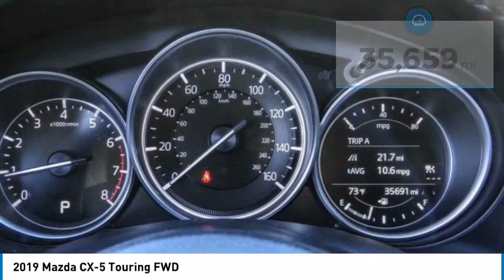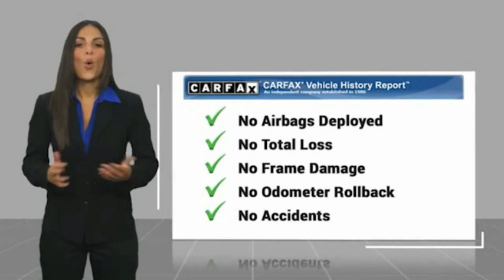2019 Mazda CX-5 ORANGE TUSTIN PLACENTIA FULLERTON ORANGE COUNTY 00A21997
2019 Mazda CX-5 Touring FWD

Villa Ford
2550 N. Tustin St.

VILLA FORD PROUDLY SERVICING ORANGE, TUSTIN, PLACENTIA, FULLERTON, ORANGE COUNTY, & SURROUNDING SOUTHERN CALIFORNIA LOCATIONS. THIS WHITE 2019 Mazda CX-5 IS EQUIPPED WITH A Engine: 2.5L SKYACTIV-G DOHC 16-Valve 4-Cylinder -inc: cylinder deactivation, AUTOMATIC TRANSMISSION, AND RECEIVES AN ESTIMATED 25 City/31 Hwy MPG. CONTACT VILLA FORD AT TO SCHEDULE A TEST DRIVE AND TAKE THIS 2019 Mazda CX-5 HOME TODAY, OR VISIT OUR SHOWROOM CONVENIENTLY LOCATED AT 2550 N. TUSTIN ST. ORANGE, CA 92865. STOCK #: 00A21997 | 2019 Mazda CX-5 Touring FWD TRACTION CONTROL AIR CONDITIONING POWER WINDOWS 2019 Mazda CX-5 Touring FWD Recent Arrival! Touring 2019 CX-5 Mazda FWD - Only $500 Down (OAC) 6-Speed Automatic Snowflake White Pearl Mica SKYACTIV 2.5L 4-Cylinder DOHC 16V 4D Sport Utility 25/31 City/Highway MPG Awards: * 2019 KBB.com Brand Image Awards Only $500 Down (OAC). Over 150 pre-owned vehicles available. STOCK #: 00A21997 | VIN: JM3KFACM0K1507223 | 2019 Mazda CX-5 Touring FWD TRACTION CONTROL AIR CONDITIONING POWER WINDOWS Villa Ford